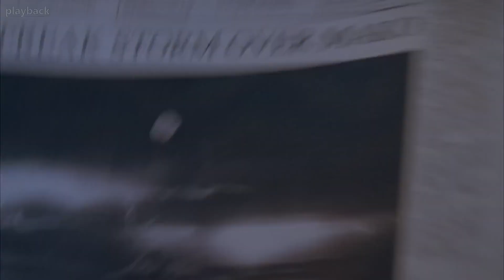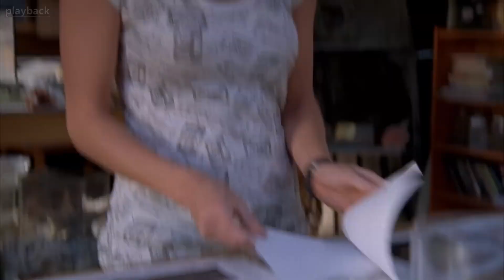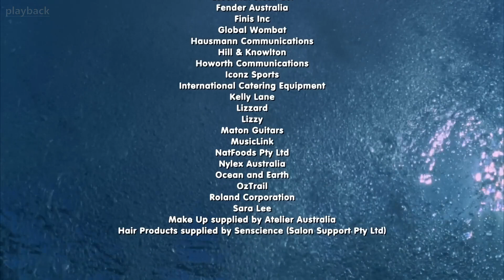H2O: Just Add Water | 3.Sezon 10.Bölüm | İfşalanmış | Türkçe Alt Yazılı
Efendim sürç-ü lisan etiysek affola 💖